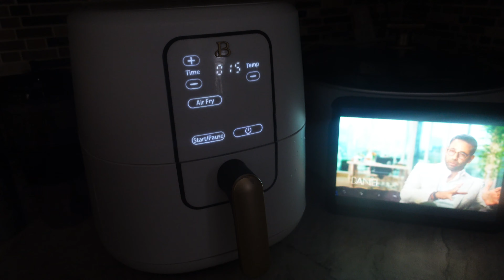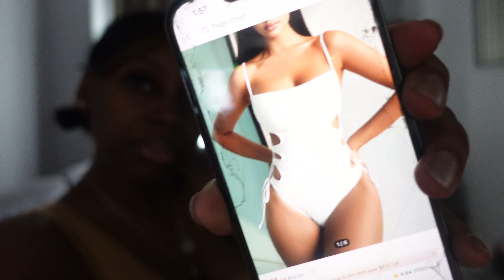Weekly VLOG | Lash Appt | Emission Tests | Dinner Time | Shein Try on Haul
This weeks VLOG is short but fulfilling!!
This week we kept it very simple. I have been busy and filming has been falling off but with some rest and new found dedication we gone be back on track for June!!

Bare with me y'all!